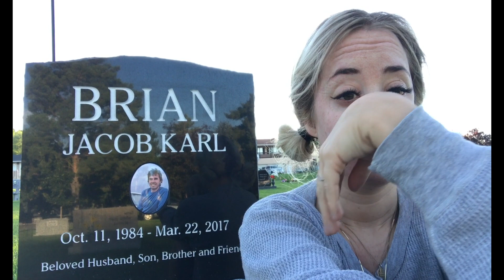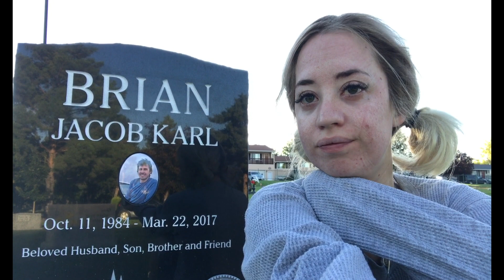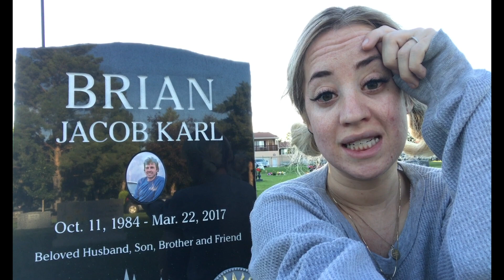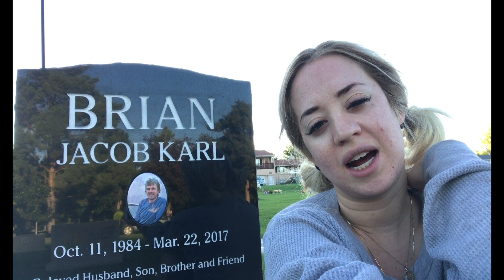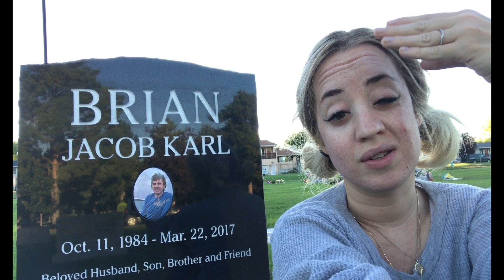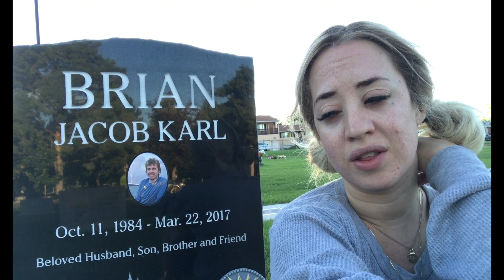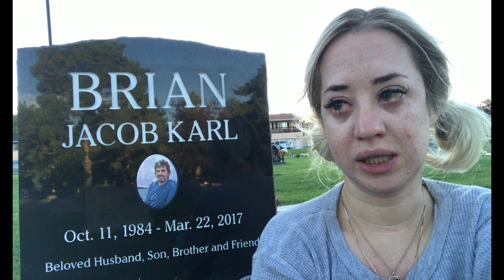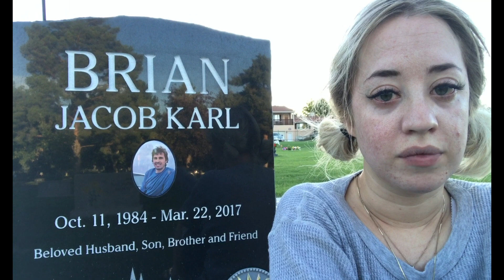Rambles of a Young Widow | Hanging onto Memories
I was out at the cemetery today-- and as always I start thinking. Sharing some of my rambles today about trying to hang onto memories.